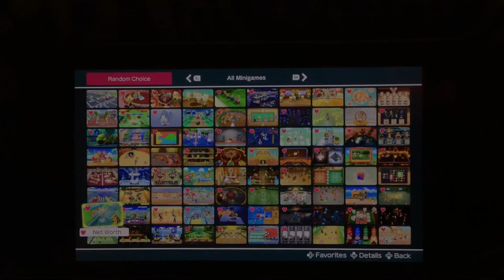Super mario party minigames Daisy Vs Peach Vs Dry Bones Vs Shy Guy